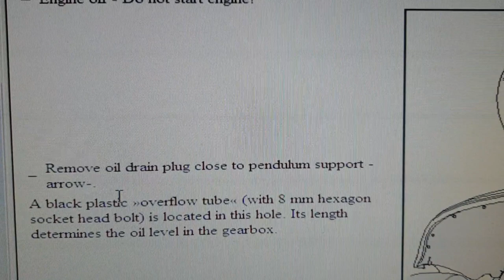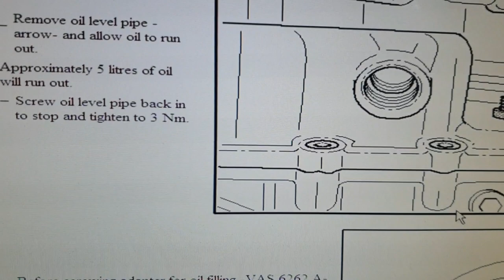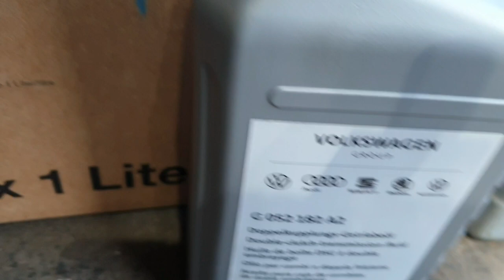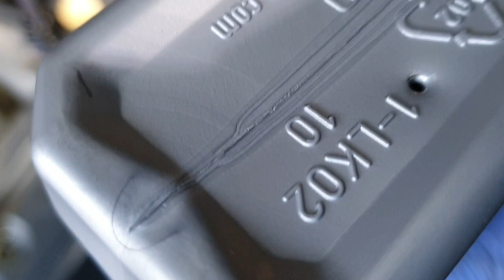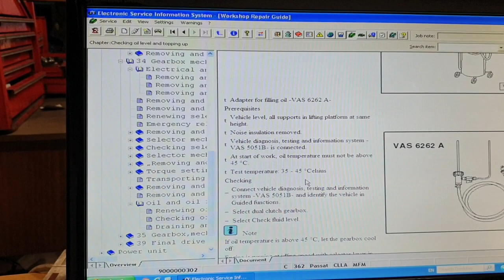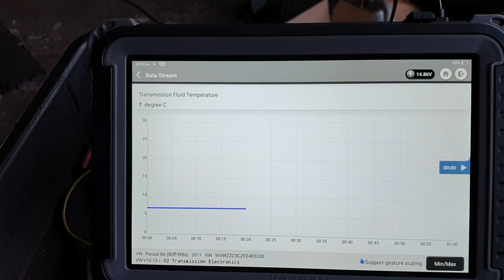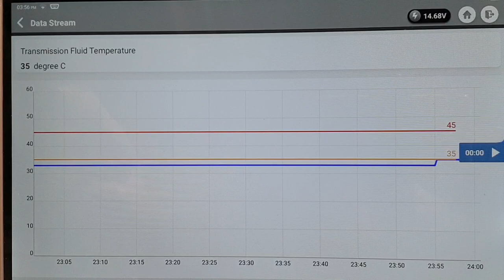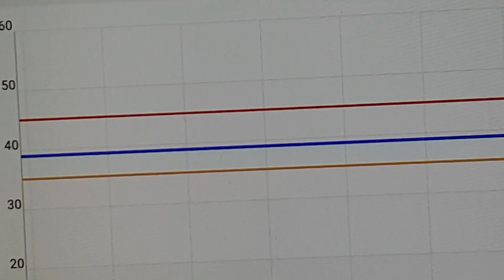Vw, Audi, Skoda DSG(0D9A,0D94,0D97) Transmission/Transaxle/Gearbox Fluid/Oil Replacement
In this video i have shown you how to replace the transmission fluid on Vw, Audi, Skoda DSG transmission, this task is carried out on Vw passat 2.0 TDI with blue motion technology engine year 2015, the oil filter replacement procedure for the DSG transmission is shown in a separate video, to watch how to replace the transmission fluid/ oil filter click in the link given below.